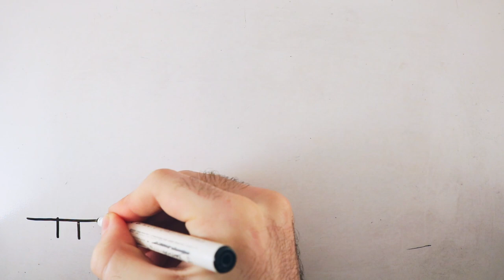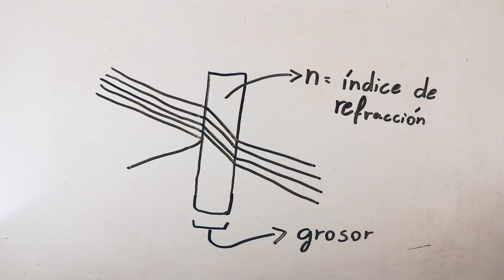11F Katherine Blodgett y los cristales invisibles : La abuela de la nanociencia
Vídeo especial por el 11F, día de la mujer y la niña en la ciencia

Ya hablé de Blodgett en un vídeo anterior por el 11F, pero después de buscar un par de notas biográficas, de verdad que necesitaba saber más de esta mujer. Aparte de haber sido la primera en General Electric, primera doctora en Física por Cambridge y muy buena explicando su investigación, fue alabada públicamente varias veces por dos (2) premios Nobel a falta de uno. Era una máquina.
Y encima lo de los vidrios antirreflejantes fue un antes y un después en mogollón de ámbitos, entre ellos el cine. La primera peli que se rodó con esta tecnología fue "Lo que el viento se llevó". ¿Y por qué pongo todo esto aquí? PORQUE ME DA PALO VER VÍDEOS DE MÁS DE 8 MINUTOS Y NO QUIERO CONVERTIRME EN ESO (Aunque va a ocurrir, ya me lo veo venir)

Y total, que yo esto necesitaba compartirlo. Probablemente sea la primera de más biografías.